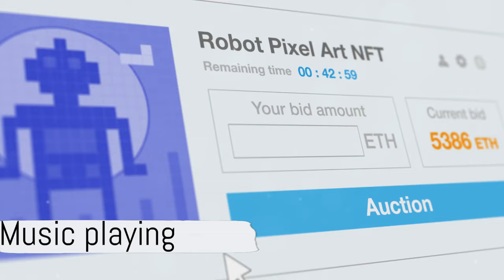Childhood dementia: A Rare Disease, A Ray of Hope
In this moving video, we shed light on Kinderdemenz, an uncommon disease that tragically impacts children

Join us as we explore the devastating effects and the urgent need to find a cure. We dive into the inspiring work of the NCL Foundation as they tirelessly strive to bring hope and healing to affected families. Help us raise awareness for this important cause by liking and sharing this video. Together, we can make a difference in the lives of these courageous children.

OUTLINE:

00:00:00 Introduction to Kinderdemenz and NCL Foundation
00:00:52 Art auctions to support children with childhood dementia

Video made with invideo AI (with Idea, Script and Content by Joachim Rodriguez, Kunstplaza).